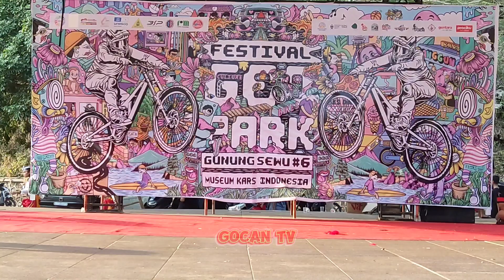PEMBARONG GUNUNG KIDUL X PACITAN HOREG